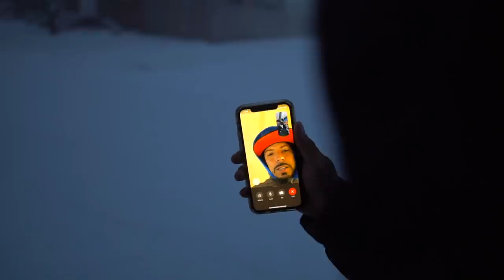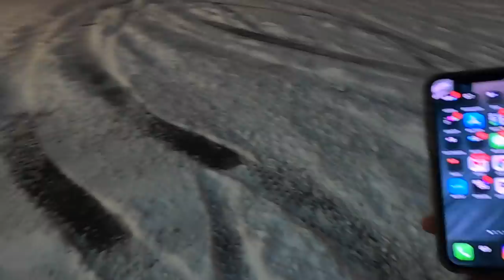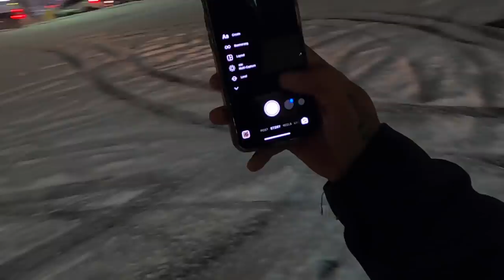RIDING A STREET LEGAL BANSHEE 350 IN THE SNOW ( COPS DIDNT EXPECT THIS ! ) | BRAAP VLOGS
( Guys in todays vlog we are going riding but not just any riding we are taking the street legal banshee 350 for a street ride in the snow ! ) ** MUST WATCH **

WIN A PS5 OR XBOX 10
3. COMMENT ON EVERY VIDEO !
4. LIKE EVERY VIDEO !

[Video Title]
[Video URL]